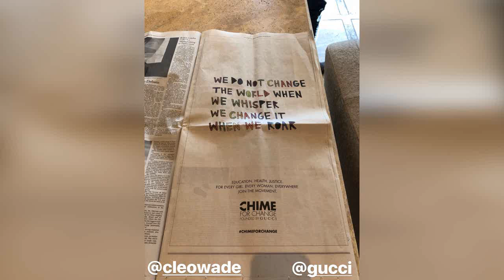Katy Perry instagram stories March 09, 2018